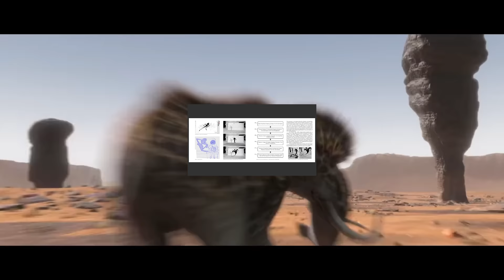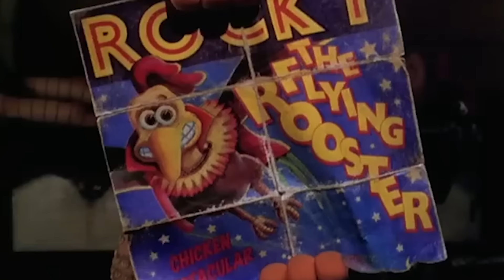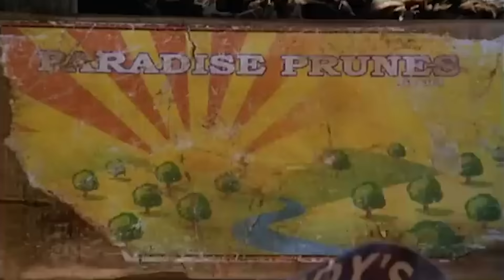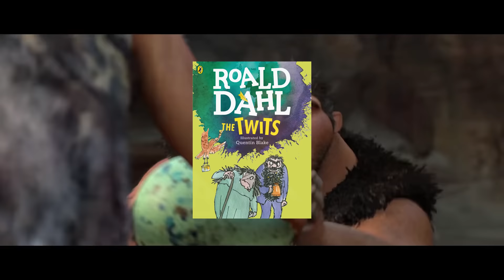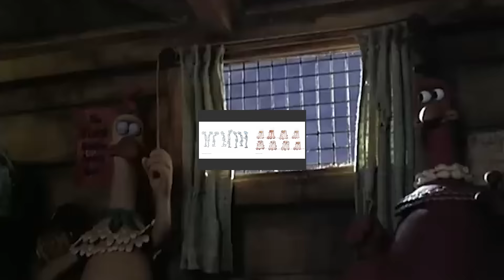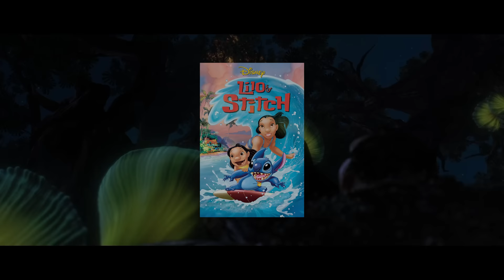The CANCELLED Croods Movie That Wasn't By DreamWorks...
You know the Croods as that odd little family caveman story from DreamWorks. But the history behind the development of this movie is actually quite a rich one. And deep in its basement will you find the remnants of an old cancelled production with a similar premise that you might have no known about. While I'm spending time digging into the Drawing For Nothing project, let me tell you the history of DreamWorks and Aardman, their connections to John Cleese, and the original pitch for 'Crood Awakening'. THIS is The CANCELLED Croods Movie That Wasn't By DreamWorks...

With writing assistance from James Horscroft.

...At the end of the day, we got Croods, we got Aardman's caveman movie, AND we got a Twits adaptation. So I guess it all worked out in the end, huh!